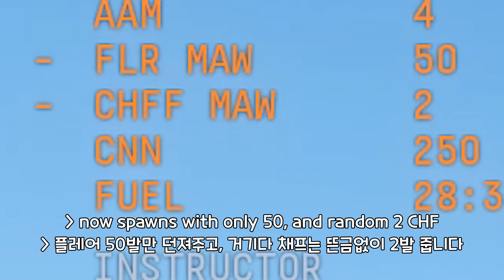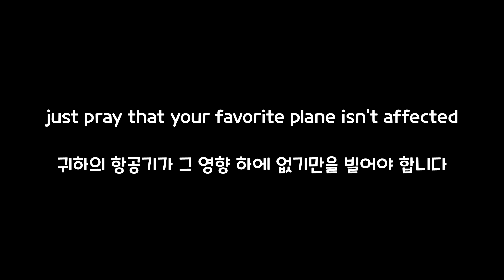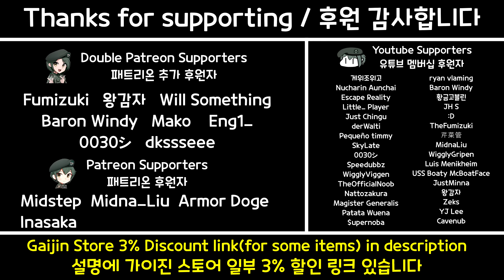Flare/Chaff Machine Broke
Song: Hangar - AC0